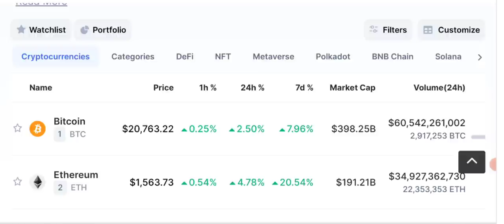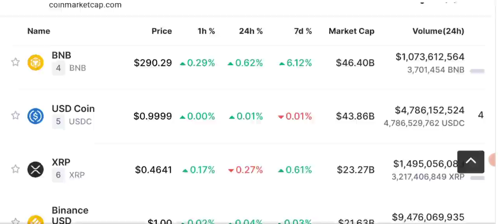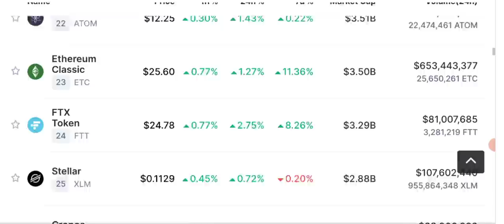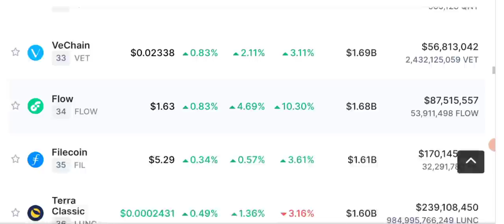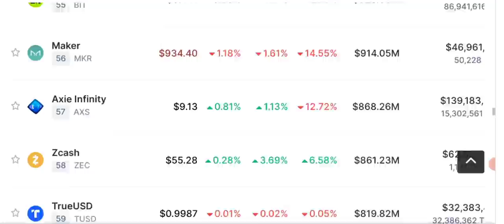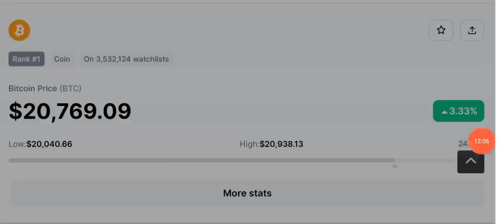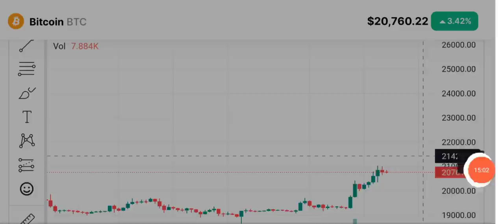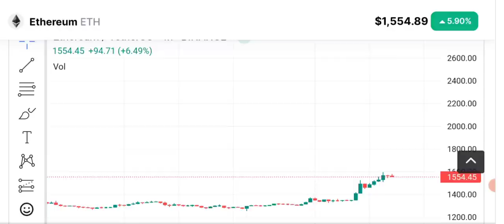Crypto Signals - Crypto News - Latest update today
Crypto Signals & Crypto News Today. Bitcoin price prediction and latest market updates.

We share with you LATEST crypto Market news. As our viewers ask us to Do BTC ANALYSIS and give trading signals of CRYPTO we provide you with daily Price Prediction, support and resistance and NEWS of different cryptocurrencies like bnb - fil coin - luna classic (LUNC), solana - shiba inu - uniswap - bch - kcs - okb  etc  and BITCOIN.

🔴 Table of contents:

00:00 : intro
01:53 : crypto signals
10:20 : crypto news today
11:45 : Bitcoin price prediction
13:10 : bitcoin Ethereum Candle Chart
18:10 : outro

🔴🔴🔴Popular Uploads 🔴🔴🔴

_____________________________/SOCIAL LINKS\___________________________________